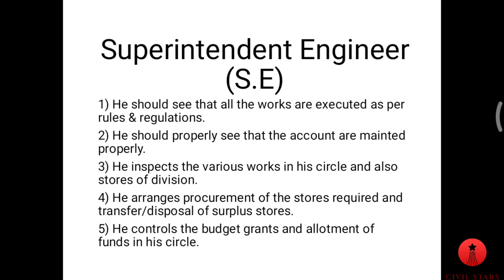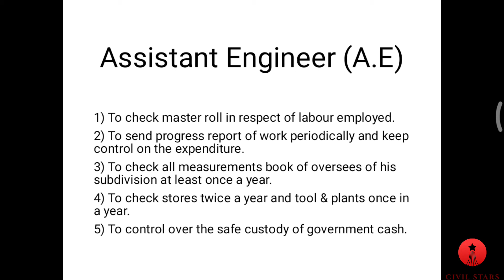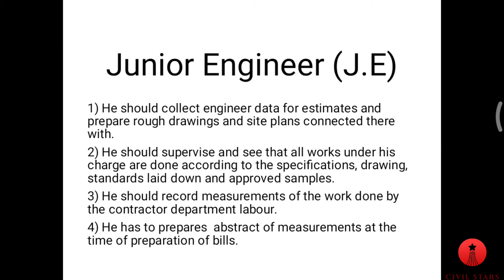Organization chart for PWD and their duties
Credit:. Khaja moinuddin
This video content typical organization chart and the duties of the appointed engineers
Top 10 apps for Civil engineers 2020
What happens when you add sugar to concrete